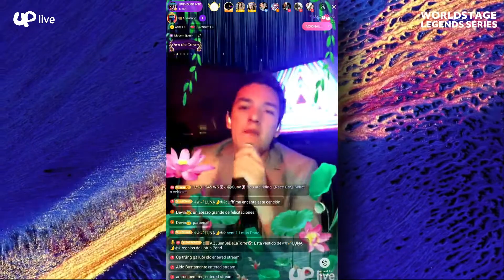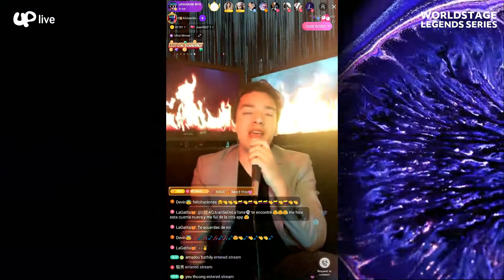JUANSE | Worldstage Legends Livehouse Series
Presenting Worldstage Legend, 🧜🏽🎙JuanSeDeLaTorre👻 from Colombia
UPID: Juansedelatorre

The Legends of Worldstage came out to show the world what they're made of at the Worldstage Legends Livehouse in March! nothinglikeworldstage​

Hosted by:
Rapdooood (UPID: bojio_88)

▶About Uplive
Owned by Asia Innovations Group, Uplive is the largest independent video-centric live social apps globally (excluding Mainland China) as measured by monthly average users (MAU) in the nine months ended September 30, 2020.
Launched in July 2016, Uplive enables video social users to live stream to the world, sharing their talents and building connections, in real time, with users across the globe. Uplive currently serves over 160 million users across more than 200 countries and regions globally. Twitter recognized Uplive as one of the most influential international brands in 2019.

Asia Innovations Group Ltd (AIG) leads the evolution of the online interactive entertainment space in emerging markets, with a focus on live social, providing an engaging platform for real-time, interactive, instant social experiences between users.  AIG operates a portfolio of category-leading live social products including video centric live social (Uplive), dating centric live social (Lamour, FancyU and Wink), and fan centric live social (SuperFans) categories. Together, AIG's product portfolio serves 270 million users across more than 200 countries and regions globally.
Founded in 2013, AIG is a global company focused on emerging market regions including Southeast Asia, the Middle East, North Africa, Pan-India, and South America. AIG has offices in Ho Chi Minh City, Kuala Lumpur, Jakarta, Hong Kong and Taipei, etc.
AIG is led by online and social media pioneers who have built some of the world's most recognized consumer technology products while holding senior roles at Tencent, Google, and Microsoft, and Zynga.